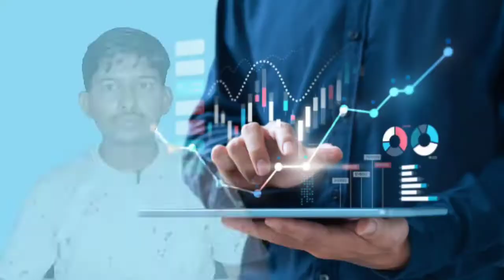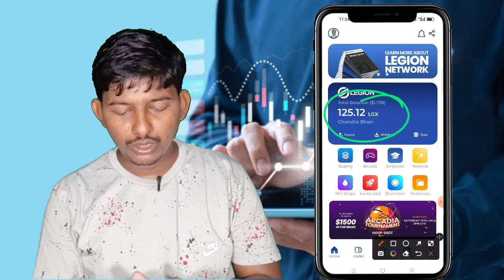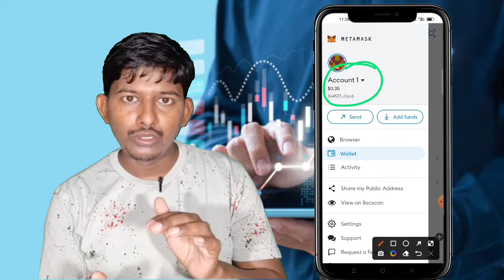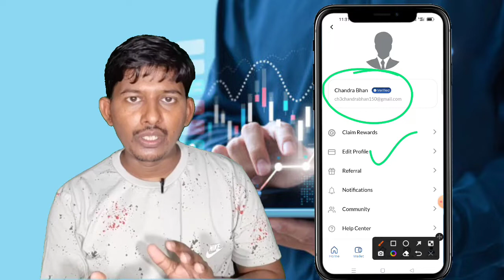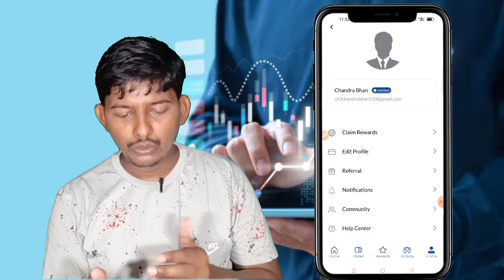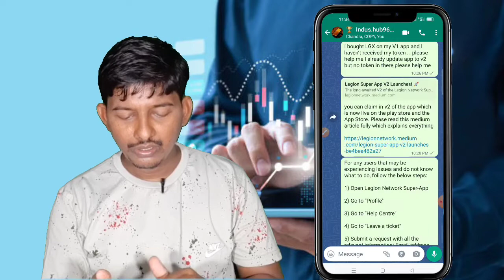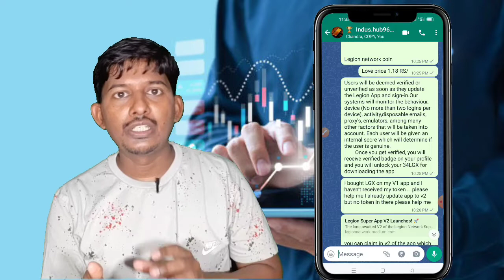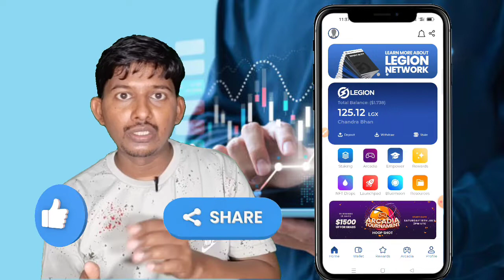Legion Network How To Claim Lgx Token | Legion Wallet V2 App Setting | Latest Crypto News Update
Note :-
Old Private key vala import karna hai
Name- V1wallet
New bhi create kr kr skte ho
Name V2 ( seed vala)
 And Jisme apka coin
Kuchh pahle se hai vo hi select krke
Profile me ana hai claim krna ok friends.

Legion network latest update
Lgx coin claime kaise kare
Legion network V2 application setting

👉 क्या आप Stock share investment में पैसा कमाना चाहते हे
 अभी icici demat account open करें और कमाए हज़ारों  RS Per Day
📌📌  Join And Create history In share market Learn easily and trade easily minimum deposit/withdrawal  and trade RS 50 RS only

Trending stock share 2022
What is Nifty in hindi
What is sensex in hindi
What is equity in hindi
icici demat kyc
indian stock market
How to open demat account easily
How to buy Indian share stock
Best demat account in hindi
Panth infinity share
Bhatiya communication share

All Famous Stock share :- FMCG Kya hai, Top 7 FMCG quality stock share, Best share to invest, Trending share 2022, Sbse jyda profit dene vala stock share 2022, Big profit stock share 2022, Best trending stock share 2022, panth infinity share, Idea share, Vodafone share,Tata power Tata motor share, Coal India share, Vedanta share, Indian oil corporation

My  mobile device :-
Reno7,5G mobile 8_256 :-
One Plus 5G_12-256 :-

Low Price Best Tripod

Low Price Best Boya Mic :-
Simple mic
Stereo mic

My best Green screen :-

Best Recording flashlight :-

Best USB storage Pen drive :-
1:- 64 GB
2:- 128 GB

Low price best quality Laptop :-

Lightweight travel Pitthu bag :-

Physical Exercise equipment :-
Track Suit

baby doge coin burn price prediction news update,

Global chandra
YouTube chandra
Crypto chandra
Bitcoin chandra
Coin chandra
Share market chandra
Share market chandra Allahabad
Indian share market
Technical chandra
Chandra allahabad
Crypto allahabad
Technical allahabad
Latest Airdrop chandra
Exchange airdrop chandra
Wallet airdrop chandra
Free airdrop chandra
Free money
Earn money
Earn reward
Online trading
Crypto trading
Crypto candle chart
Candle analysis
Online free income
Money app
Earning app
Cash back offer
Paytm Cashback
Phone Pe Cashback
Work from home
Online job work
Mlm work
Best business
Without investment
World news
World economic news
Economic Slowdown
Financial crisis
Market recovery news
Investment seasons
Latest financial news
Viral news
Funny video
Funny meme

World Economic Impact on indian market
Economic Slowdown
Financial Crisis
Crypto Tax Tds
Google AdSense Project
Without KYC withdrawal exchange
MegaLion Exchange Airdrop
Bitcoin news
Ethereum news
Doge Coin
Shiba inu
Free bnb
Earn Free
Free income

Images credits :- Google

no guarantee that you will earn any money using the
techniques and ideas mentioned in this video.
the results claimed in this video will require hard-work,
experience, and knowledge. We have taken
reasonable steps to ensure that the information on
this video is accurate, but we cannot represent that
the website(s) mentioned in this video are free from.